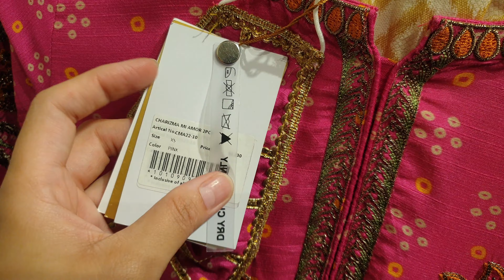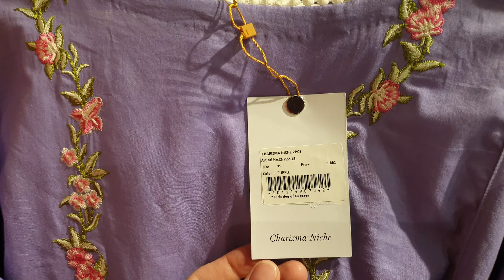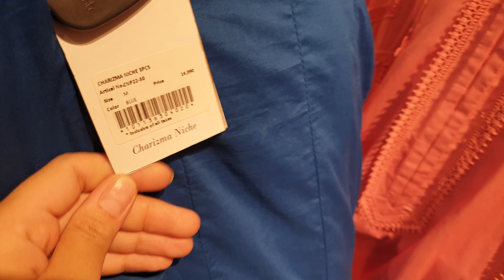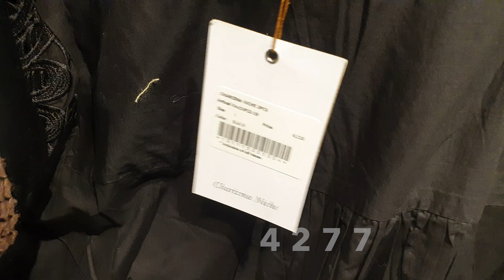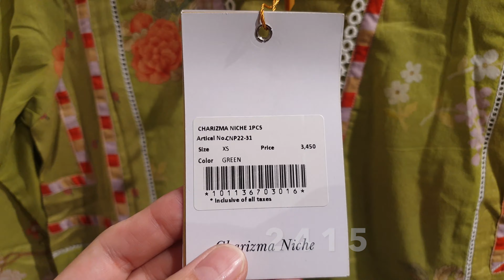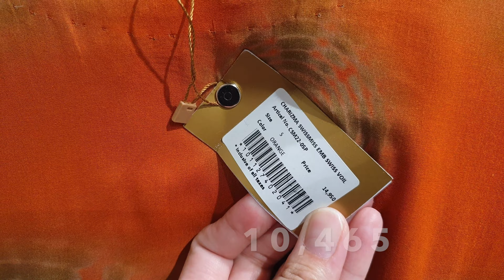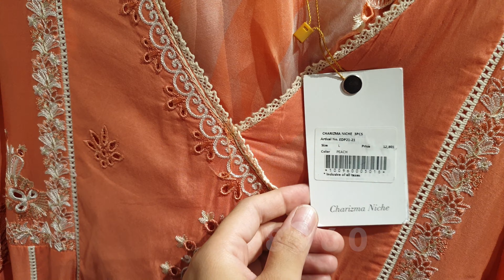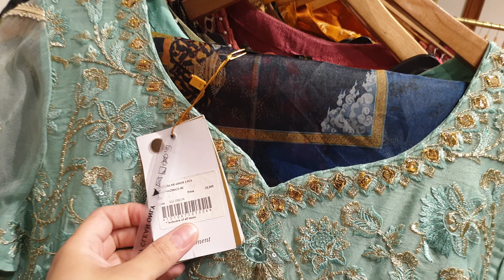Flat 30% OFF Charizma Sale || Sale On Entire Stock || 17th May 2022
Beechtree 50% OFF Mid Season Sale Starting Rs: 750 ONLY || Very Reasonable Prices || 15th May 2022

Nishat Linen Summer Sale 40% OFF Starting Rs: 443 ONLY || Last Chance For Sale || 12th May 2022

How To design Your Eid Dresses || Eid Special Dress Designs || Latest Summer Dresses 26th April 2022